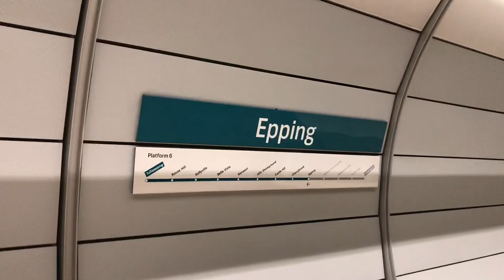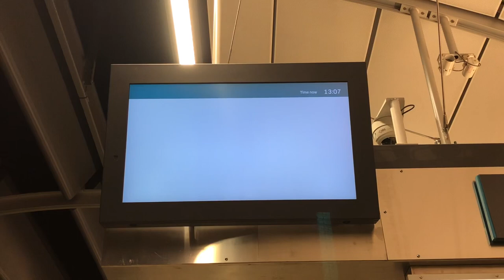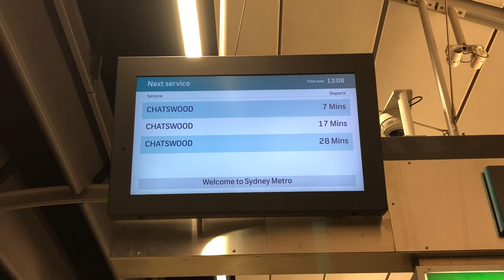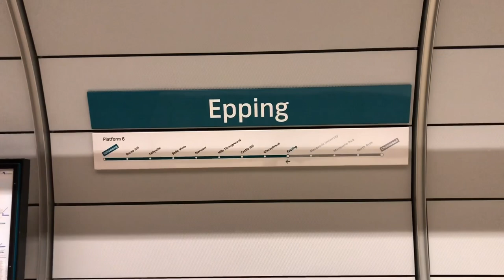Sydney Metro Vlog 8: Epping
Sydney Metro Vlog 8
Epping